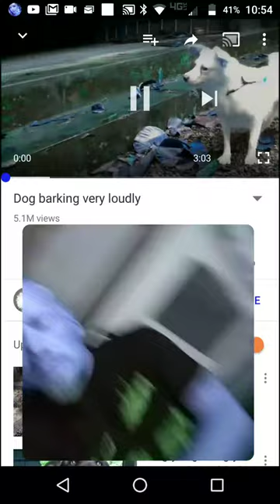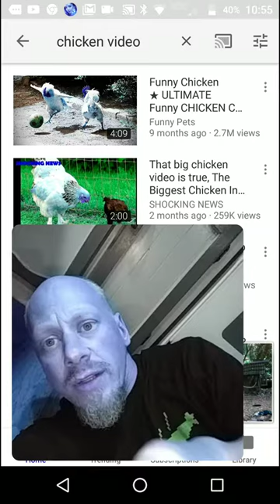Mama Lou has hardly any reaction...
I think this dog is deaf and can only hear chicken noises, ever since she killed a chicken and a pig she has the taste for blood...Did anyone hear about Ryan Upchurch having to go to the hospital... I saw a picture and his titties reminded me of a pot belly pig suckling teets...